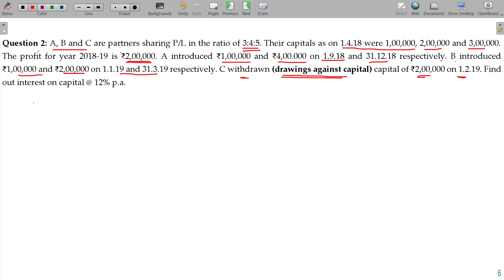Accounts 23.7 Partnership - Interest on Capital [drawings against capital]